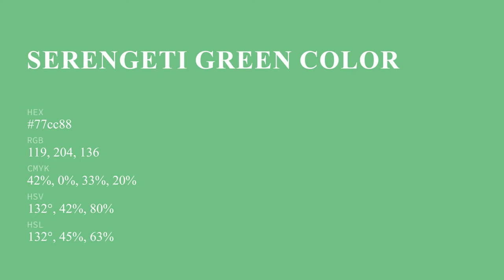Serengeti Green color 77cc88 hex color - Green color - Warm color 77cc88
What color is Serengeti Green ? 77cc88 hex color - Green color - Warm color 77cc88

Hex 77cc88 Color Code is also known as Serengeti Green color.